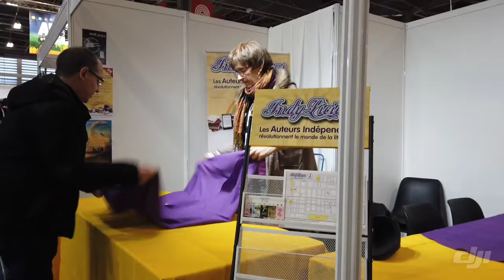Installation et inauguration du stand Indylicious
C'est la fin de l'après midi de montage au salon LivreParis2019 Demain les choses sérieuses commencent.